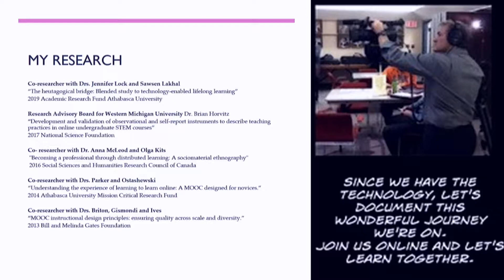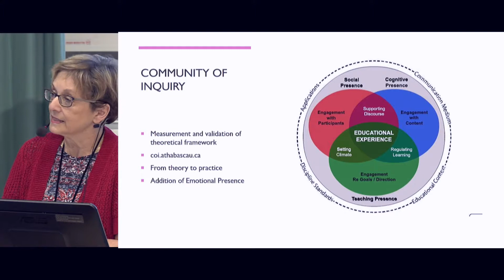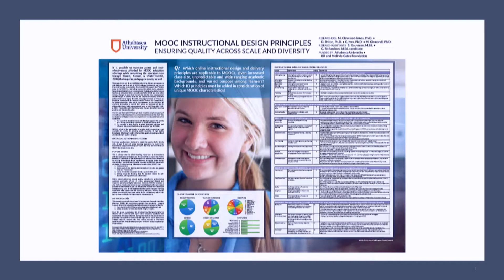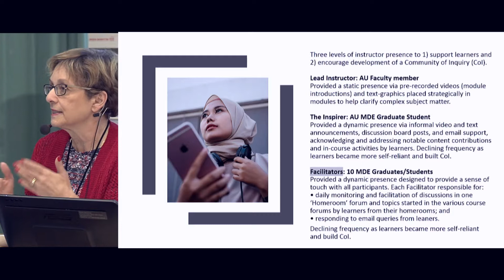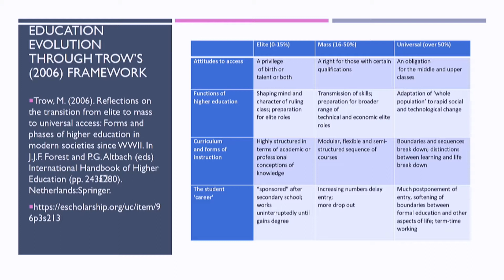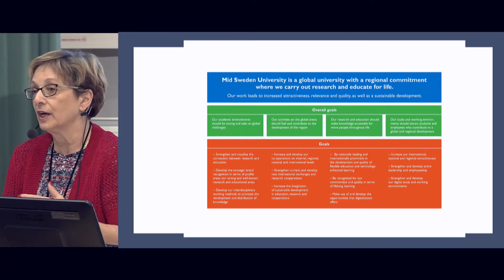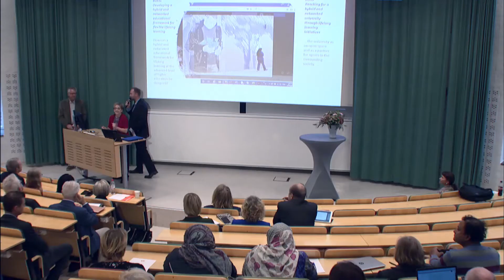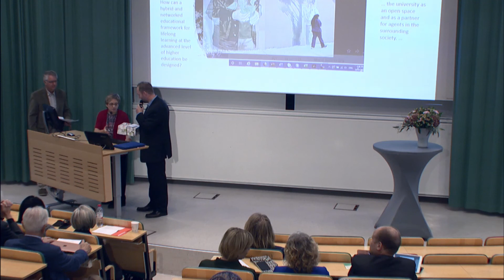Installationsföreläsning 2019, hedersdoktor Martha Cleveland-Innes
Martha Cleveland-Innes, filosofie hedersdoktor, Fakulteten för humanvetenskap.